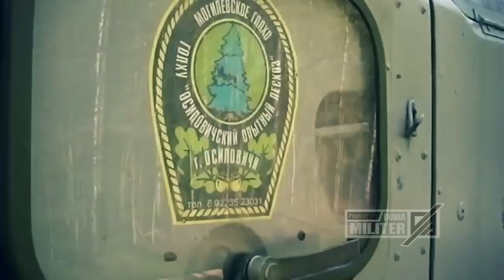DENGAN SERENTAK LEDAKAN DAHSYAT HANTAM POS POS MILITER HINGGA BEGINI